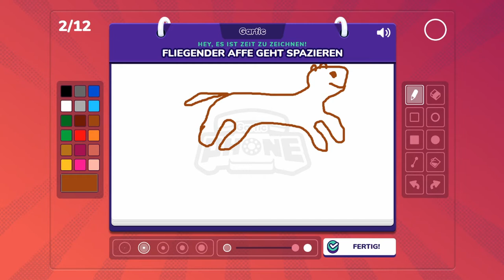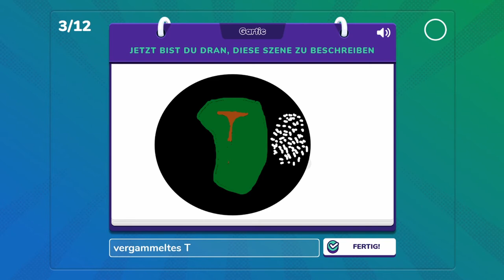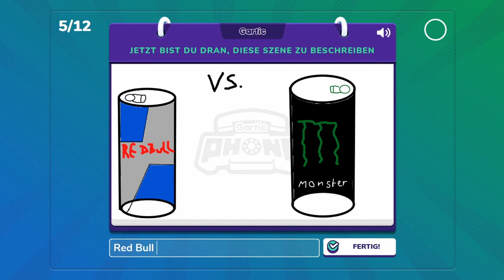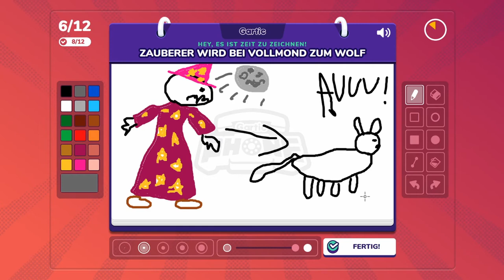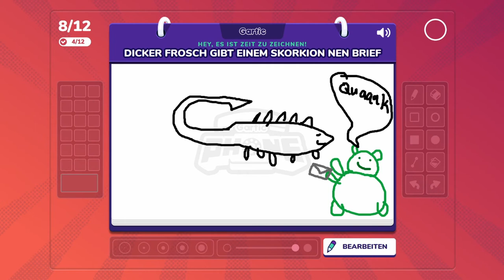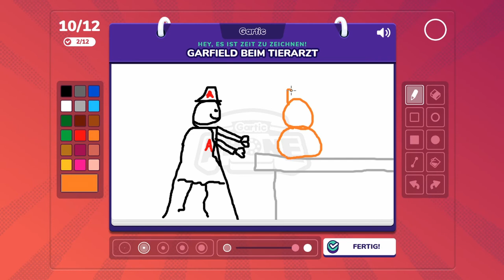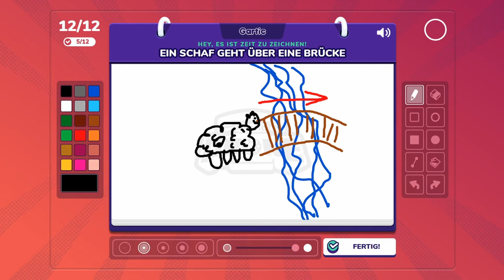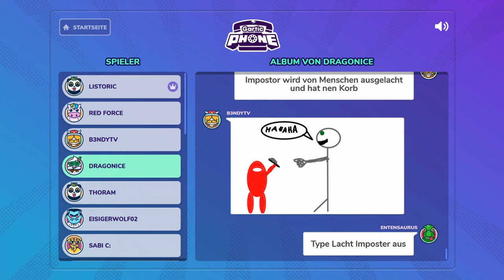GARTIC PHONE #05 * Schmelzende Schneemänner, sich verwandelnde Zauberer & kiffende Enten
Gartic Phone Part 5 Schmelzende Schneemänner, sich verwandelnde Zauberer & kiffende Enten